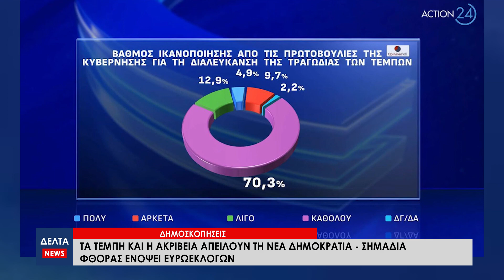Τα Τέμπη και η ακρίβεια απειλούν τη Νέα Δημοκρατία - Σημάδια φθοράς ενόψει ευρωεκλογών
Τα Τέμπη και η ακρίβεια απειλούν τη Νέα Δημοκρατία. Αυτό δείχνουν οι δύο τελευταίες δημοσκοπήσεις που είδαν το φως της δημοσιότητας και παρουσιάζουν σημάδια φθοράς του κυβερνώντος κόμματος ενόψει των ευρωεκλογών.